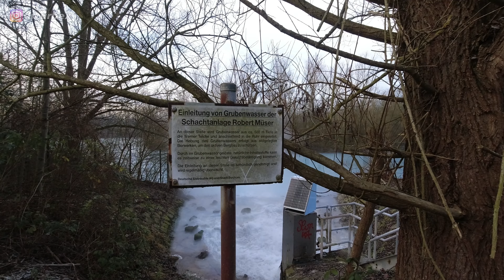Wandern Harpener Teiche Bochum | Zu Fuß und in der Luft | Erste Aufnahmen mit der DJI Mini 2 Drohne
Ein kleiner Spaziergang bei Minus-Temperaturen in Bochum Harpen. Ich war bei den Harpener Teichen oder auch Werner Teiche genannt. Hier habe ich auch zum ersten mal meine Drohne für Luftaufnahmen genutzt.

💪 Meine Ausrüstung:
Videoaufnahmen
✔️ DJI Osmo Action
✔️ Rode Video Micro
✔️ USB-C Audio Adapter
✔️ Kamera Cage
✔️ SanDisk 128GB
✔️ Selfie Stick
✔️ 20000mAh Powerbank
✔️ Video Leuchte
✔️ Samsung S20 5G
✔️ Drohne DJI Mini 2
Kleidung
✔️ Jack Wolfskin Fleecejacke
✔️ Jack Wolfskin Softshelljacke
✔️ Jack Wolfskin Wanderschuhe
✔️ Falke TK2 Wandersocken
Kochen
✔️ Esbit Spiritus-Kochset
✔️ Outdoor Besteck
Allgemeine Ausrüstung
✔️ Großer Rucksack
✔️ Leichter Rucksack
✔️ Schweizer Taschenmesser
✔️ Handy Tasche
✔️ Thrunite Lampe TN30
✔️ Regenschutz für Rucksack
✔️ Autan Zecken Schutz
Fotografie
✔️ Canon EOS RP
✔️ Objektiv Sigma 12-24
✔️ Objektiv Tamron 35-150
✔️ Kamera Stativ
PC & Videobearbeitung
✔️ LG 35" Curved UltraWide Monitor
✔️ Samsung 1TB SSD
✔️ Teufel REAL Blue Kopfhörer

Wenn Du über diese Links etwas bestellst, bekomme ich eine kleine Provision ausgezahlt. Der Preis ändert sich hierbei für Dich nicht! Damit kannst Du diesen Kanal und seine zukünftigen Projekte ohne eigenen Kostenaufwand unterstützen.

😎 Infos über mich:
Ich bin der Claas, geboren 1980, und komme aus Essen im Ruhrgebiet. Seit 2017 besuche ich, als sog. Urbexer, Lost Place Orte und in 2021 habe ich das Wandern für mich entdeckt. Ich liebe es, bei Wind und Wetter, draussen in der Natur unterwegs zu sein. Im Oktober 2021 bin ich nun auch meinen ersten Mammutmarsch in Dortmund gelaufen (30km) und bin seitdem komplett Feuer und Flamme. Dieses neue Hobby "Wanderlust" möchte ich nun auch für euch und für mich auf Video in 4K Qualität festhalten. Auf diesem Kanal geht es vorrangig ums Wandern und um Erlebnisse in der Natur, aber auch manchmal um das Erkunden von Lost Places. Weitere Themen im Outdoor und Indoor-Bereich können immer wieder mal vorkommen. Und noch mehr würde ich mich auf ein Abo von euch freuen - natürlich mit aktivierter Glocke. Vielen lieben Dank!